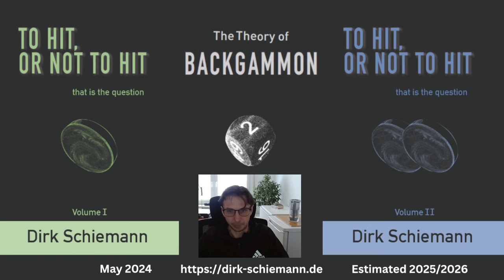WBIF World Championship Match 2 Dirk Schiemann - Mathieu Bloch